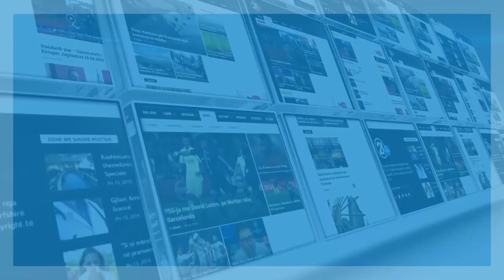Gazmend Zhuri - Nuk mbahet në mend në histori që është përdorur më shumë oksigjeni...